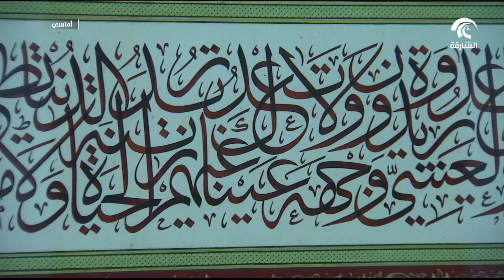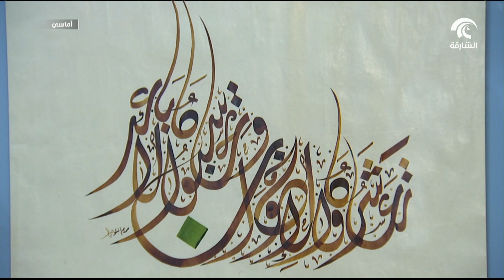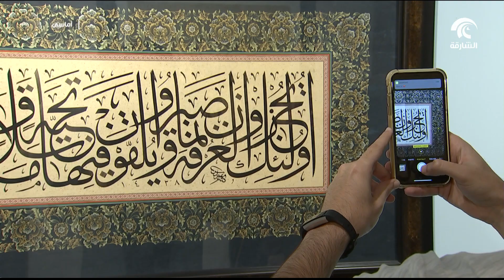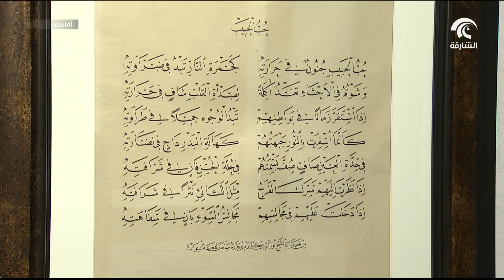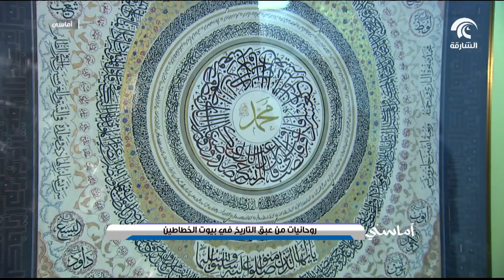برنامج أماسي - روحانيات من عبق التاريخ في بيوت الخطاطين